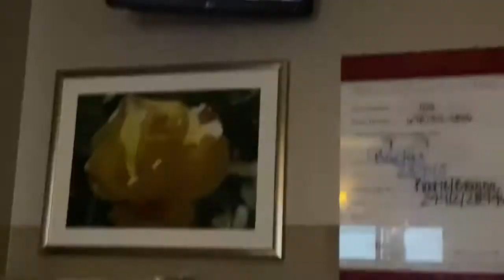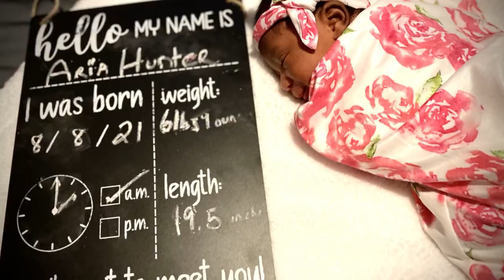Our Labor & Delivery Vlog Story | 4th Baby | Natural Birth | No Meds!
Hey guys! Join us as we walk back through the birth of our fourth baby! It’s been a rough journey but we made it!